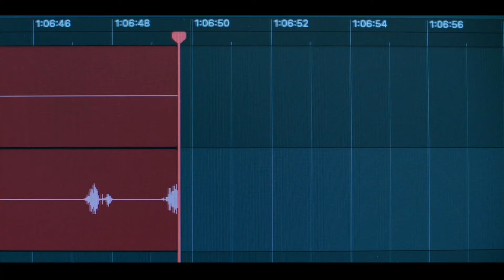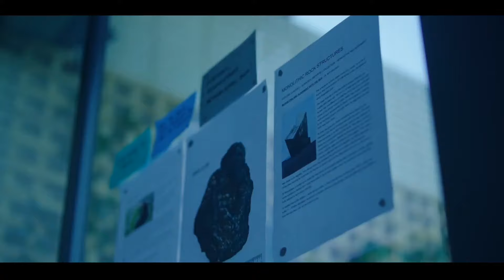MONOLITH Trailer (2024) Lily Sullivan Horror Movie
PLOT: While trying to salvage her career, a disgraced journalist begins investigating a strange conspiracy theory. But as the trail leads uncomfortably close to home, she is left to grapple with the lies at the heart of her own story.

GENRE: Mystery, Sci-fi, Thriller

STARS: Lily Sullivan, Ling Cooper Tang, Ansuya Nathan